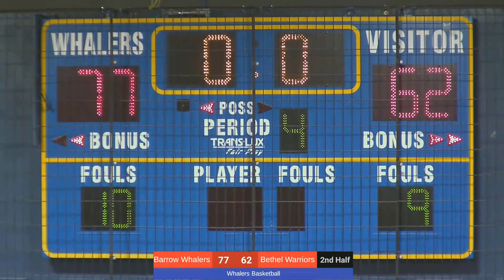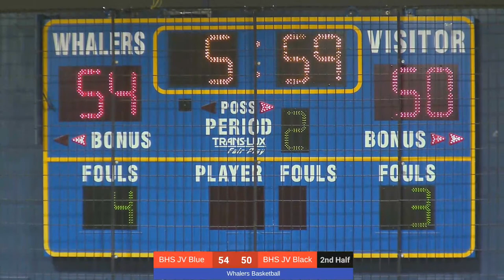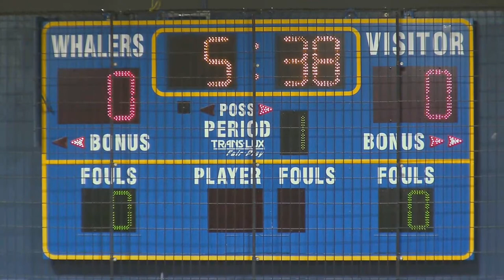Barrow Whalers Basketball